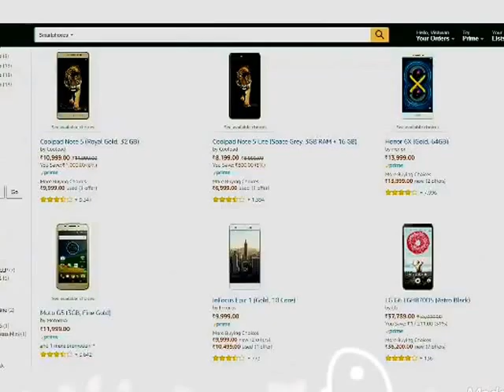Amazon great Indian sale discounts up 75%